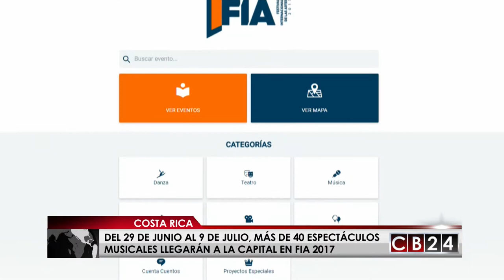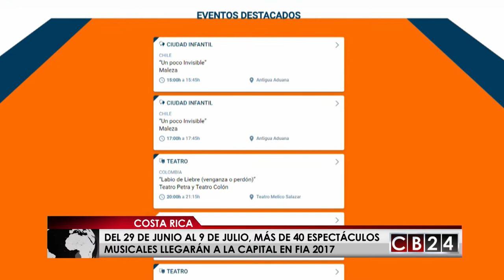Teatro, música y danza se dan cita en Costa Rica en el Festival Internacional de las Artes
Por dos semanas, los transeúntes de la capital costarricense tendrán caras nuevas: actores, acróbatas, bailarines y titiriteros que recorrerán el corazón e la capital en la edición 2017 del Festival Internacional de las Artes.

La fiesta artística más importante de Costa Rica y de la región, el Festival Internacional de las Artes, ya inició.

Desde el jueves 29 de junio y hasta el 9 de julio, 54 espectáculos de artistas costarricenses e internacionales están programados para el disfrute de niños, jóvenes, adultos y adultos mayores, a lo largo de las 14 sedes ubicadas en el corazón de la capital del país centroamericano.

El país invitado de este año es Argentina, por lo que 10 agrupaciones artísticas internacionales del FIA provienen del país suramericano, esta nación representa un icono cultural para los costarricenses, según explicó Octavio Arbeláez, curador de este festival.

Para mantenerse informado sobre todos los detalles del FIA 2017, las personas podrán utilizar la aplicación oficial en el sitio fiacr.com. Podrán acceder a ella desde cualquier lugar y ahí encontrarán un mapa que los va a dirigir por la ciudad a las distintas sedes.

Además, podrán encontrar toda la información dividida por categorías, desde las presentaciones literarias hasta los espectáculos de danza, teatro, circo, proyectos especiales, entre otros.